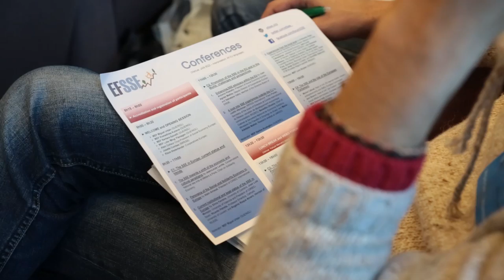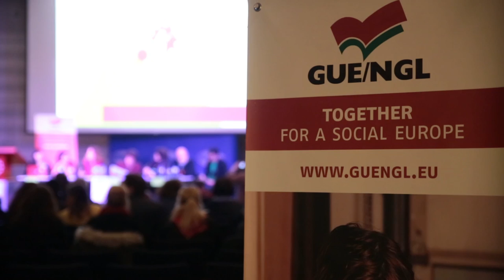Foro europeo por la economía economía social y solidaria